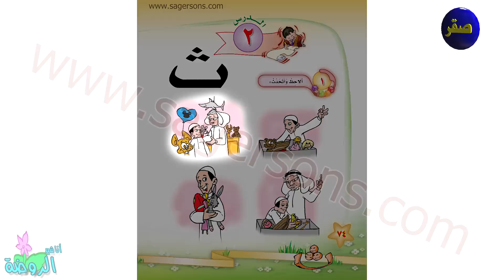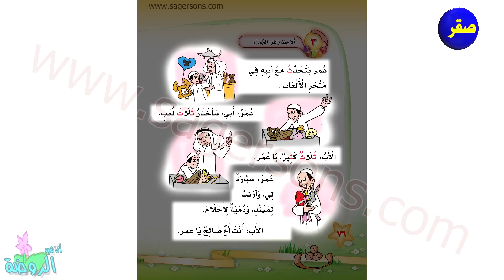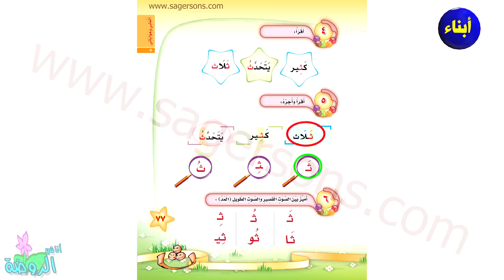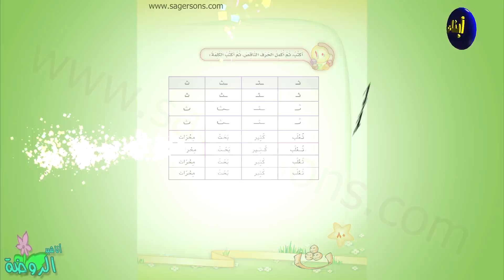هيا نتعلم - كتاب لغتي - الصف الاول الابتدائي - الفصل الثاني الوحدة الخامسة الدرس الثاني